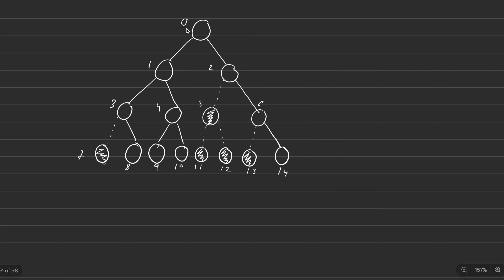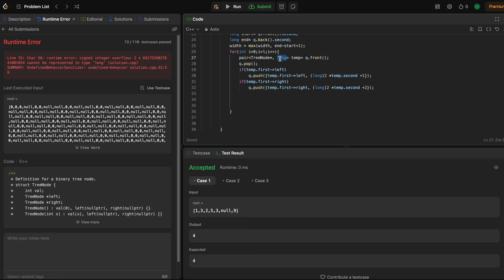Leetcode 662: Maximum Width of Binary Tree | Master Trees | Intuition and Approach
Hey everyone! In this video, we'll tackle Leetcode 662: Maximum Width of Binary Tree,  Watch till the end for a concise and clear explanation!

Accessories I use:
Wacom Tablet
Apple iPad Air 13″ (M2)
Maono USB Condenser Cardioid Microphone Kit
Apple MacBook Pro (14-inch, M3 )